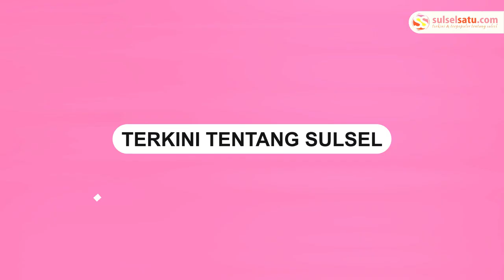Tak Kuat Nanjak, Truk Kontainer di Parepare Mundur Hantam Rumah Warga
Sebuah truk tak kuat menanjak di Jalan Jenderal Sudirman, Kota Parepare, Sabtu (21/9/2024).

Truk tersebut kemudian mundur dan menghantam sebuah rumah.

Dalam video tampak truk kontainer berwarna putih terguling.

Sementara rumah warga mengalami sejumlah kerusakan.

Tampak juga sejumlah warga memadati lokasi kejadian.

Video terkini dan terbaru..